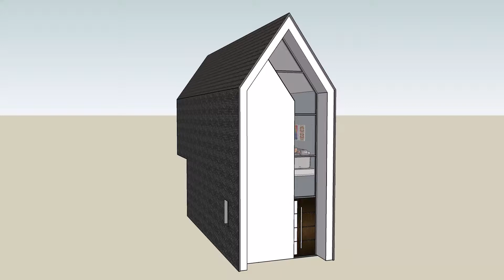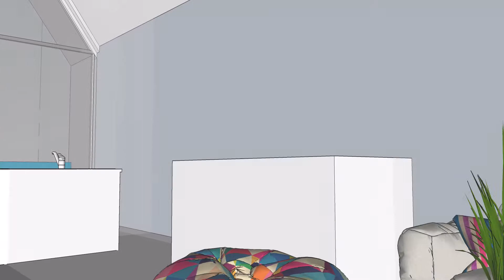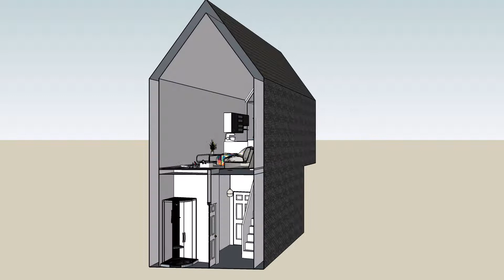Garage Conversion - London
Small Spaces.
1 Bedroom house.
Open Plan Lounge and Kitchen.